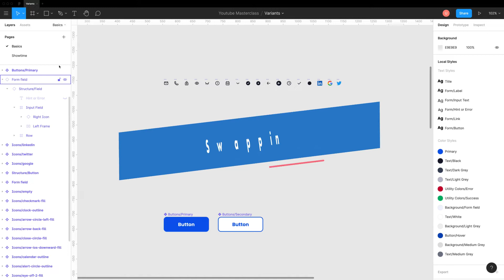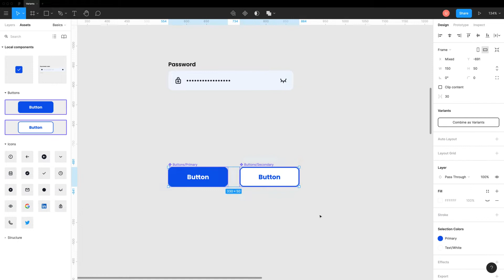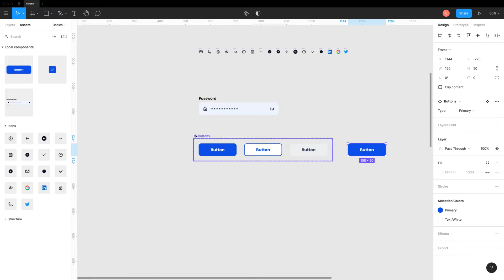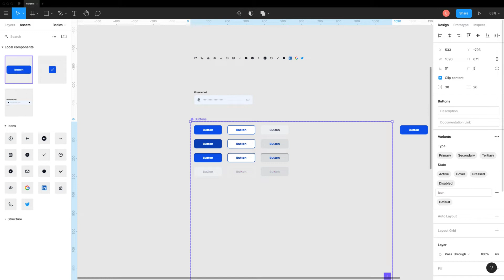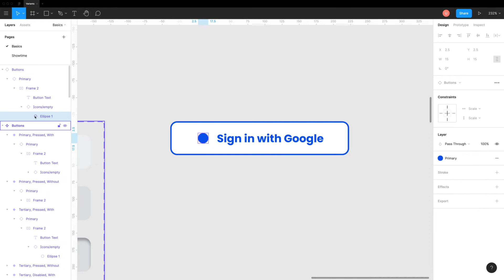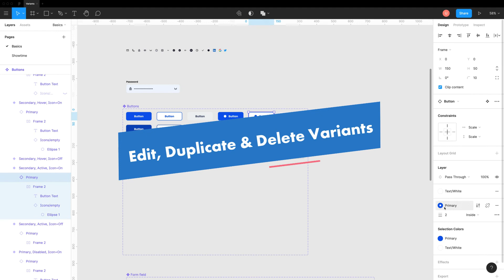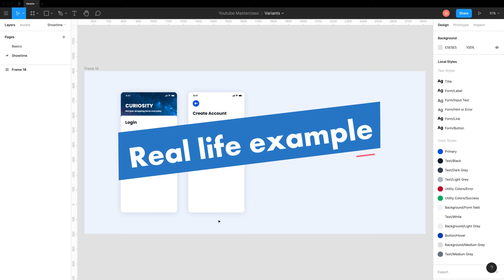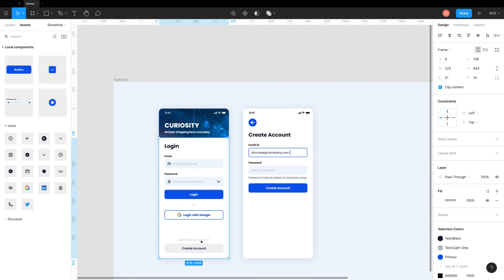Figma Variants Tutorial – Now Design 10x Faster – 📎 With Practice File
'Component States' like Feature is now in Figma as Variants. Watch this Figma Variants tutorial to uncover the True Potential of this November 2020 update. Now learn to use Figma Components like a PRO.

Timestamps -
0:00 Intro
0:58 Instance Swapping - Figma October Update
1:34 Creating Variants & Basic Uses
6:54 Using Toggles - Boolean Mode
7:57 Edit, Duplicate & Delete Variants
9:38 Final Output - Real Life Example

Figma is my personal favorite Design Tool. It's one of the fastest-growing design tools right now. That's why I am creating a complete course on this to help new designers which will cover the Basics and Expert features of Figma.

ABOUT ME

I am Udayraj, and I’ve created this channel to share the things I learned in the last 5 years of my career. On this channel, I’ll share Figma Tutorials, Adobe XD tutorials, Various Prototyping Tools & lots of design tips.

I am a UX Designer with 5+ years of experience. I have worked with Startups as well as Fortune 500 companies in various domains such as - Healthcare, E-commerce, Logistics/Supply Chain, Infotainment, Mobile Gaming & E-Learning.

SOCIAL